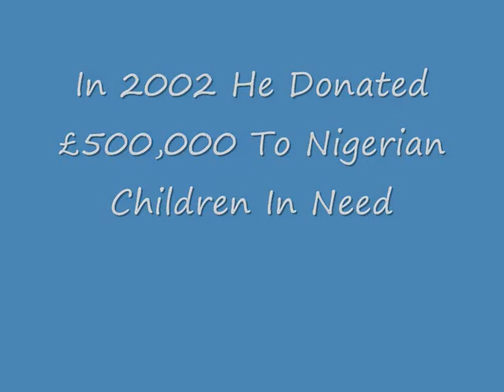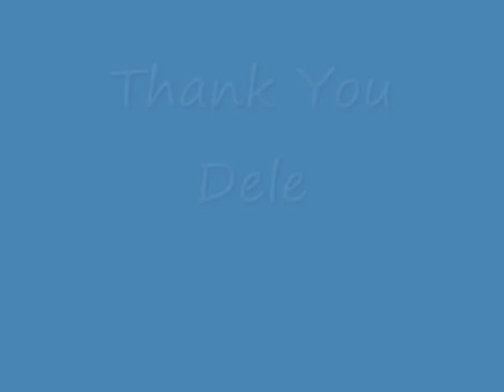Dele Adebola NFFC Hero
Dele Adebola Is The Cult Hero of 2009. We love you Dele